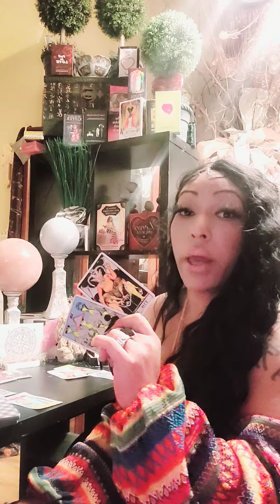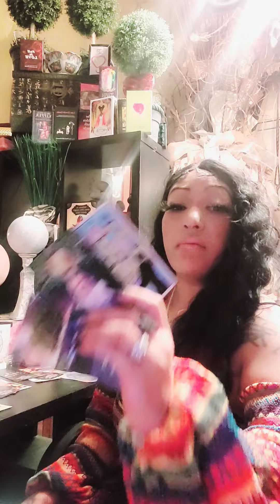Aries ♈️ sum1 a hoe,goldigger shit went dwn very quickly,maybe probs w/workplace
verified subscribers only..giveaway announced 1×a month on community page, please # in comment section what u would like to have Crystal bracelet crownchakra head piece, or crystalbracelet